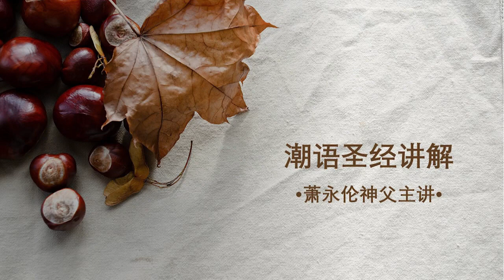2022.6.25 潮语圣经讲解 萧永伦神父主讲 Teochew Scripture Reflection by Fr Henry Siew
(玛利亚把这一切默存在心中。）
圣路加福音2:41-51